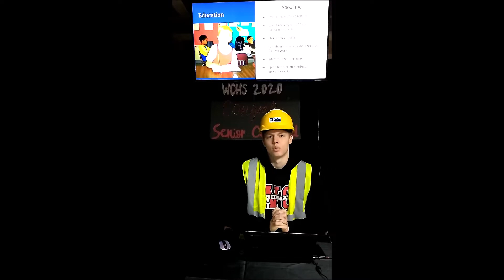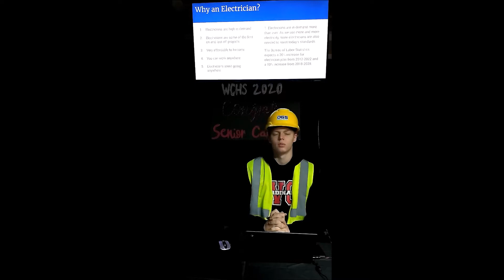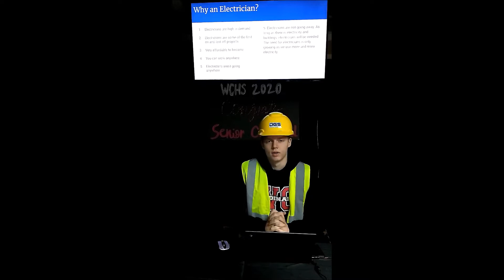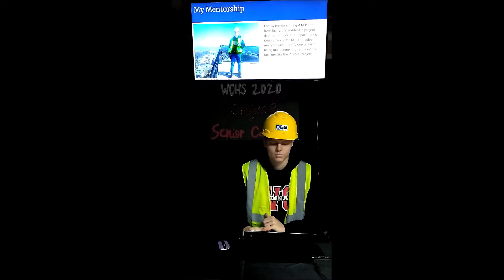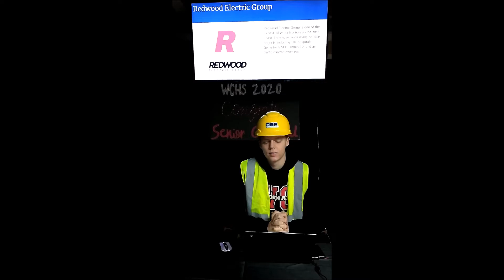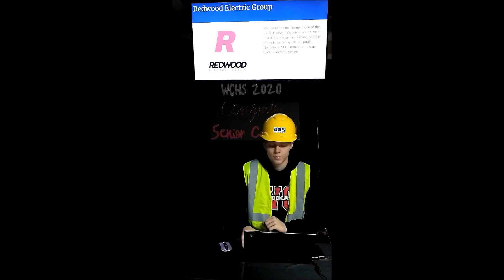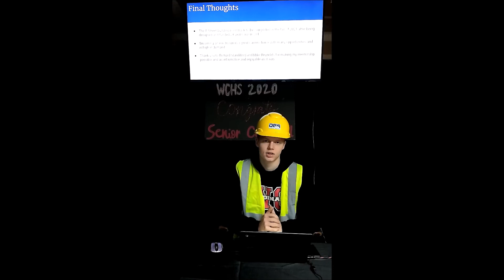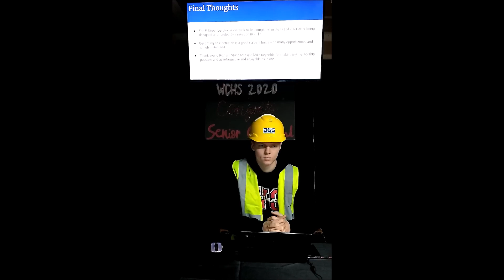Chase Woodland Christian Senior Project 2020